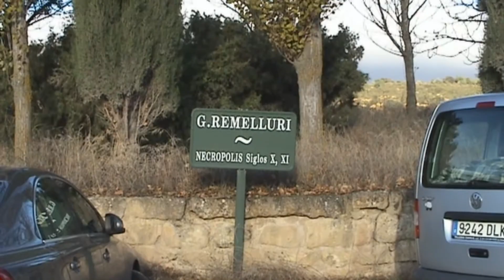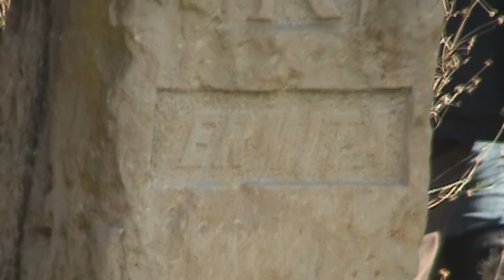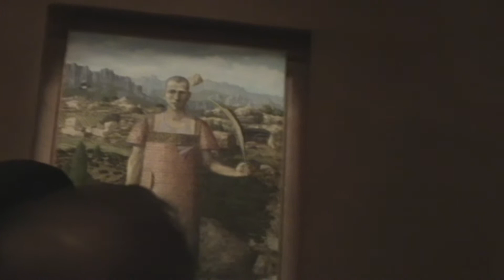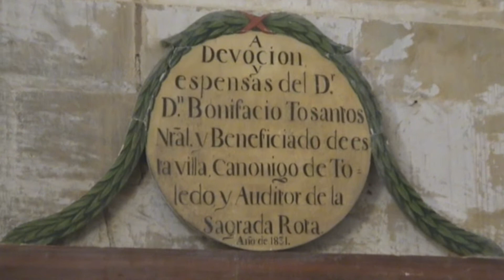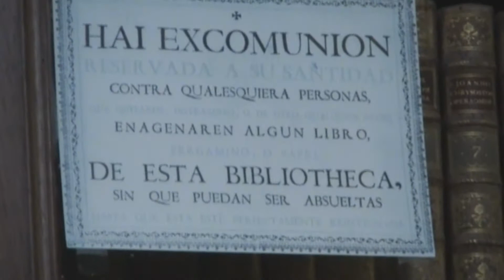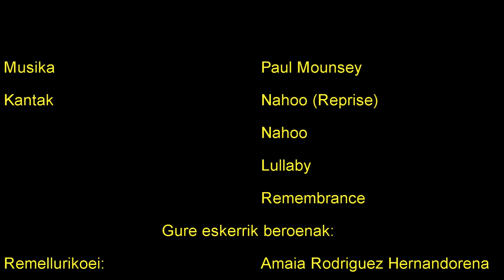Remelluri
Visita realizada por el colectivo visitadores.labastida a la bodega Granja Ntra. Sra. de Remelluri y a la parroquia Ntra. Sra. de la Asunción ( Labastida) el día 7 de diciembre del 2013.